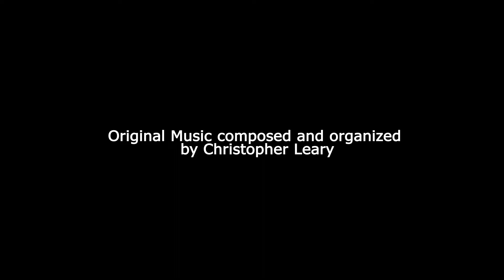Christopher Leary Reel 2020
My Professional Reel.

All shots, graphics, and music by Christopher Leary.